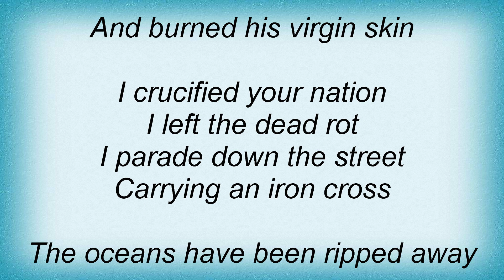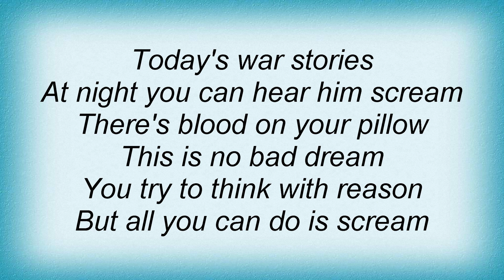Slayer - Mr. Freeze Lyrics